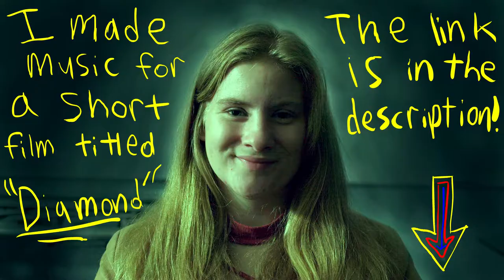SquidSacks - Space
Lyrics:

Pack the bags
for the path leading off the bridge.
Imploding hearts.
Elude the final mind from the fading light.

Hide the head.
It can't recite the life that I hid.

The void of reality
holds us in the dark.
The dark is just a shadow.
Confused we may be.
For the present is a mask.
We live in a crate.
It's painted invisible;
Growing from a long day.
I wish I knew how I could see it all.

Connor Hunt: all music, all animation, all video editing
Danielo Peuruego: Photo, the short film advertised above.